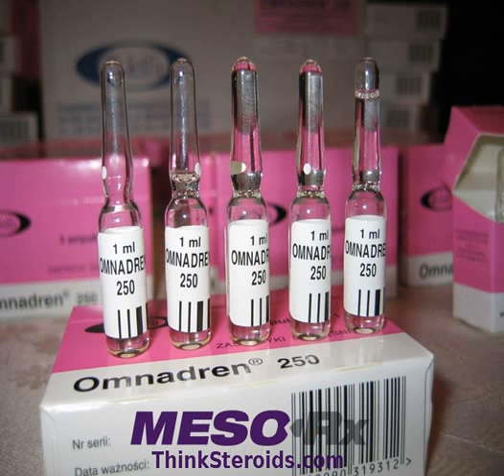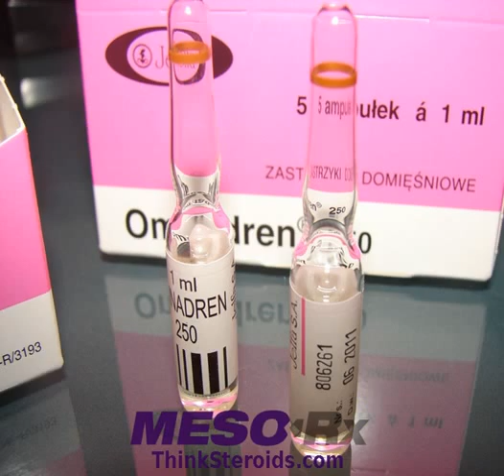a4m boston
1 million kosmetics a4m boston